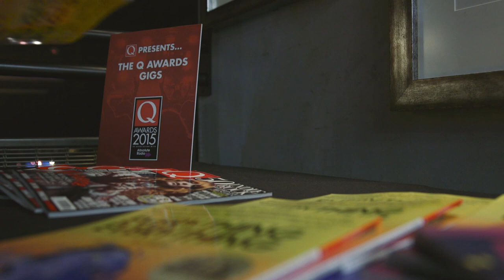Q Awards 2015: Everything Everything backstage at the Q Awards Gigs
Everything Everything played an intimate Q Awards Gig at London's Under The Bridge. We spoke to the band's Jonathan Higgs and Alex Robertshaw... in the shower! For more on the Q Awards head